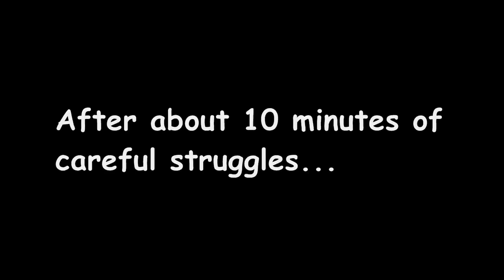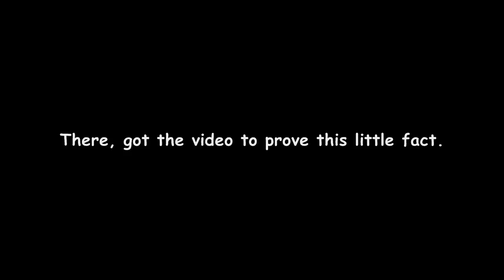L4D2 - Chaotic Tank 22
Been a while, right?

Sorry I couldn't be there for a long time. However I have some good news.

Im passing the class I'm in (With a note of 77% in my last exam. Double lucky 7 for you biatch!). I'm gonna try both a webcam and a digital camera really soon, probably next week.

I'm also working on TWO! Fans Sessions. That's right, two for the price of one. Ain't you lucky you have me!

.RAAAATE!